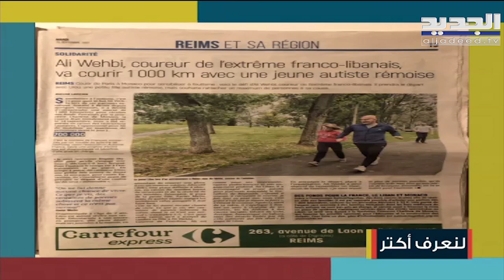العداء الصحراوي علي وهبة يشارك في نشاطات عالمية...لن تصدقوا هدف مبادرته!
حل العداء الصحراوي العالمي علي وهبة ضيفاً ضمن برنامج صباح اليوم مع الإعلامي ميلاد حدشيتي.تحدث عن النشاطات العالمية التي سيشارك بها.